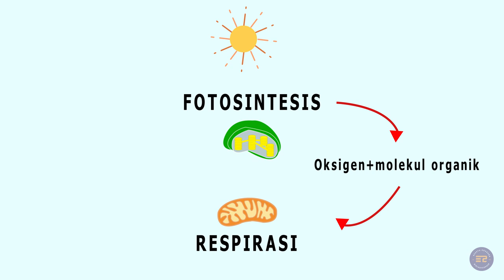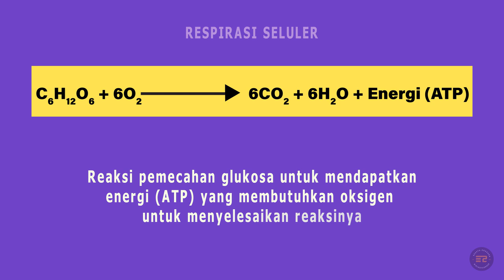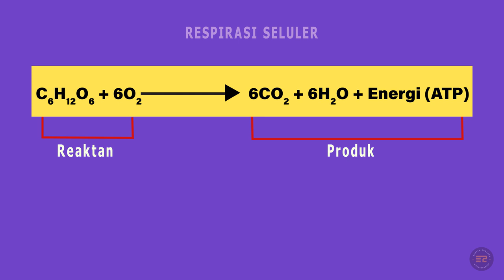Hubungan Respirasi dan Fotosintesis & Tahapan Respirasi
Kali ini pembahasan kita yaitu mengenai hubungan antara respirasi dan fotosintesis. Seperti apakah hubungan keduanya? Yuk kita simak videonya!